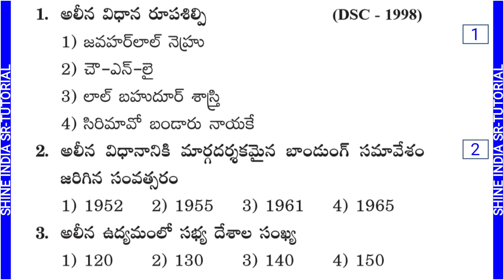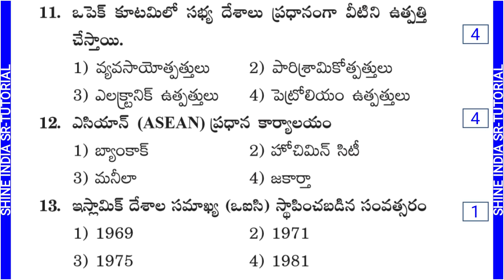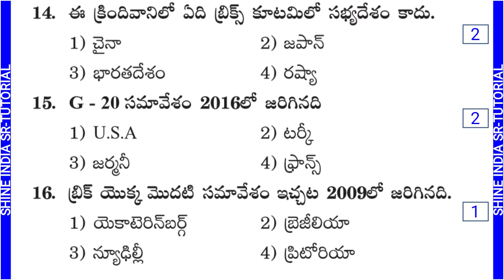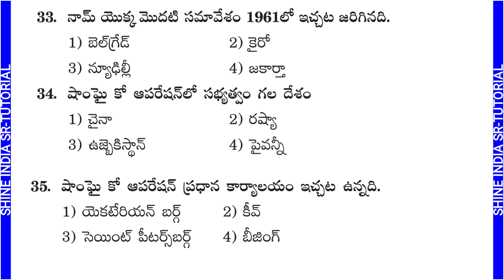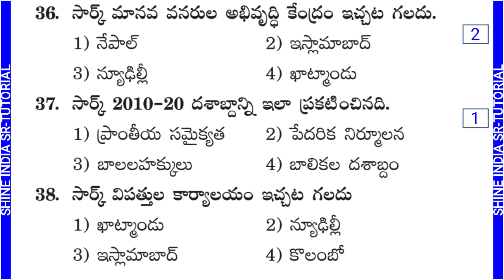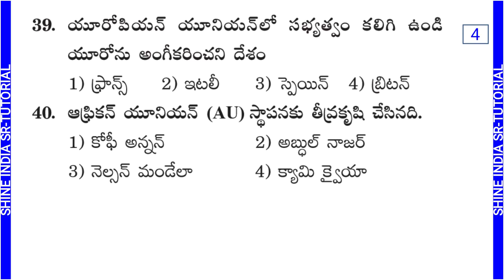అంతర్జాతీయ కూటములు - International confederations General Studies Model Practice Bits - 2 in Telugu.